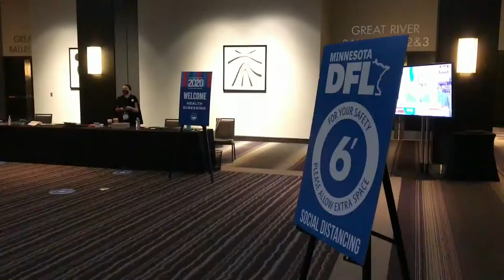DFL, GOP Party Headquarters Set For Long Night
Esme Murphy and Jeff Wagner are stationed at the two main party headquarters Election Night (2:52). WCCO 4 News At 5 - November 3, 2020